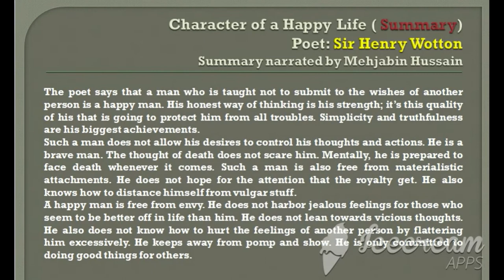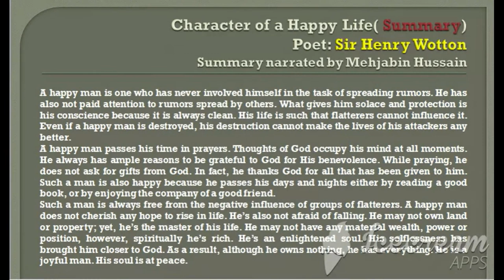Summary of the poem CHARACTER OF A HAPPY LIFE by Sir Henry Wotton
The poet says that a man who is taught not to submit to the wishes of another person is a happy man. His honest way of thinking is his strength; it’s this quality of his that is going to protect him from all troubles. Simplicity and truthfulness are his biggest achievements.
Such a man does not allow his desires to control his thoughts and actions. He is a brave man. The thought of death does not scare him. Mentally, he is prepared to face death whenever it comes. Such a man is also free from materialistic attachments. He does not hope for the attention that the royalty get. He also knows how to distance himself from vulgar stuff.
A happy man is free from envy. He does not harbor jealous feelings for those who seem to be better off in life than him. He does not lean towards vicious thoughts. He also does not know how to hurt the feelings of another person by flattering him excessively. He keeps away from pomp and show. He is only committed to doing good things for others.
A happy man is one who has never involved himself in the task of spreading rumors. He has also not paid attention to rumors spread by others. What gives him solace and protection is his conscience because it is always clean. His life is such that flatterers cannot influence it. Even if a happy man is destroyed, his destruction cannot make the lives of his attackers any better.
A happy man passes his time in prayers. Thoughts of God occupy his mind at all moments. He always has ample reasons to be grateful to God for His benevolence. While praying, he does not ask for gifts from God. In fact, he thanks God for all that has been given to him. Such a man is also happy because he passes his days and nights either by reading a good book, or by enjoying the company of a good friend.
Such a man is always free from the negative influence of groups of flatterers. A happy man does not cherish any hope to rise in life. He’s also not afraid of falling. He may not own land or property; yet, he’s the master of his life. He may not have any material wealth, power or position, however, spiritually he’s rich. He’s an enlightened soul. His selflessness has brought him closer to God. As a result, although he owns nothing, he has everything. He is a joyful man. His soul is at peace.